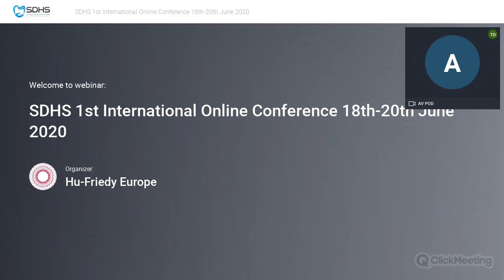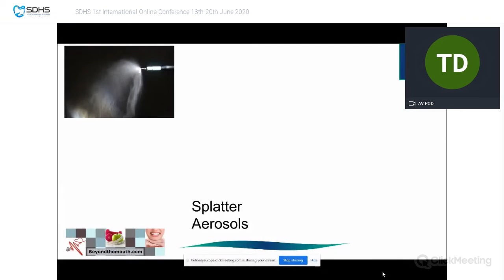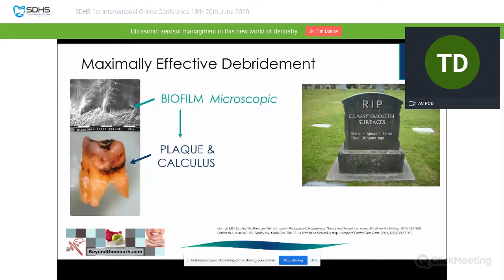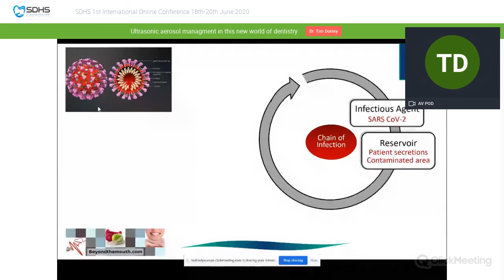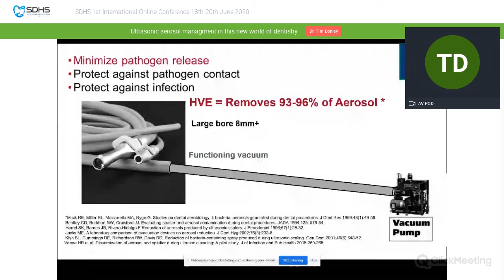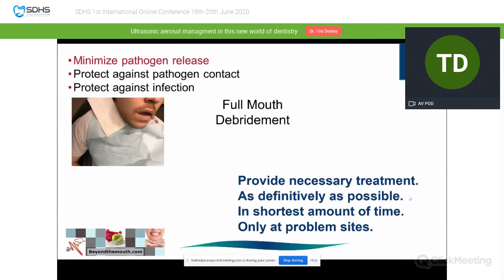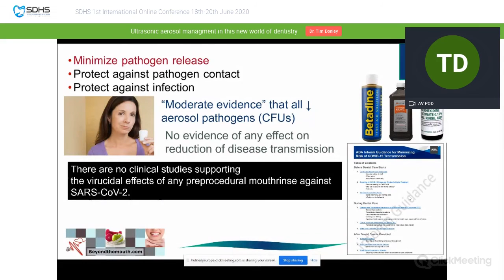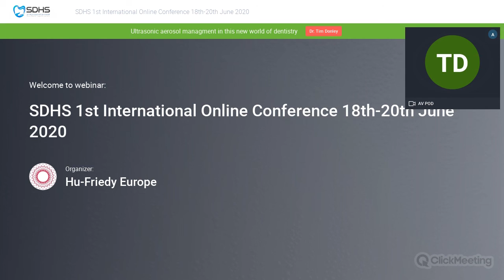Topic: Ultrasonic aerosol management in this new world of dentistry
The 1st SDHS international online conference

Speaker: Dr. Tim Donley